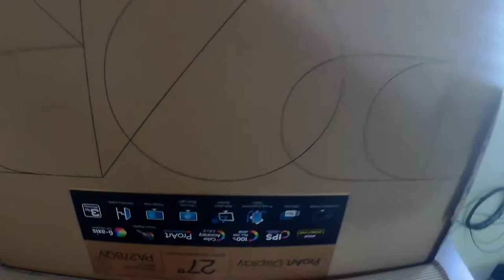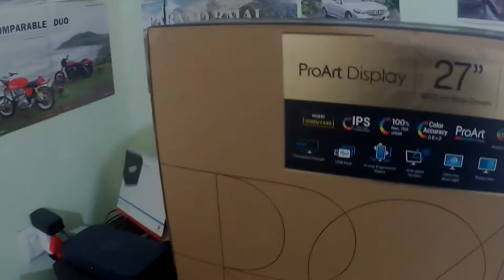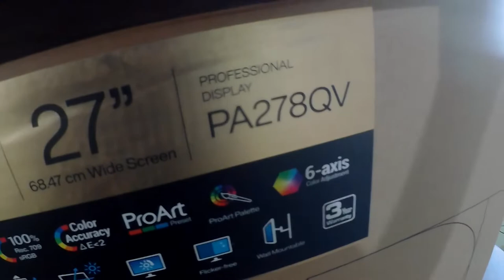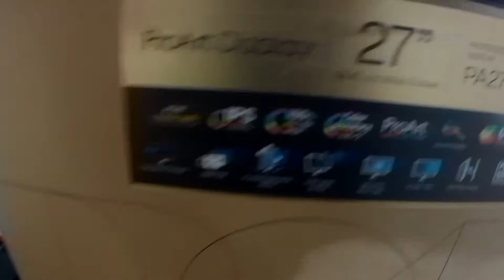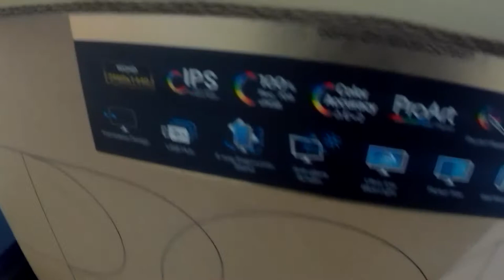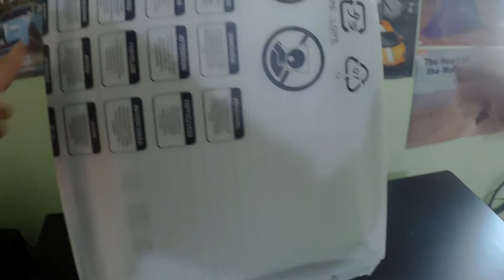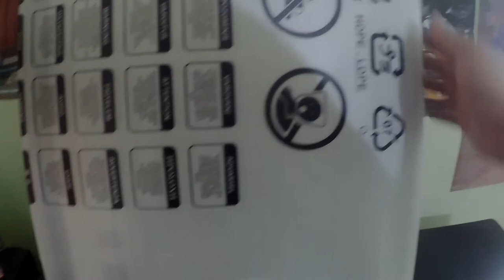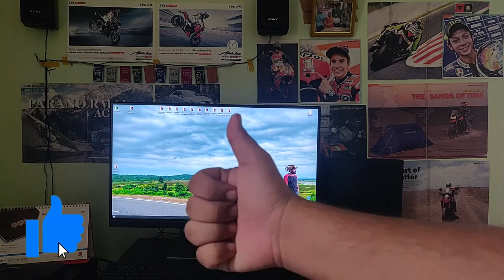Unboxing My New Monitor | ASUS ProArt Display PA278QV | 27" 2K Monitor for Video Editing | 16/10/21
In this video from 'World of Abhas', you will watch me Unbox my new Monitor for Video Editing, ASUS ProArt Display PA278QV 2K (2560 x 1440) Color Calibrated display.
►Hit the "🔔" Icon for my content coming directly in your notification box.
For Real Time Updates follow me ⬇️:
🎥Shot on: OnePlus 6📱 & SJCam SJ6 Legend
🎞️Edited in: Adobe Premiere Pro CC 2018
1. SK (Outro Music)